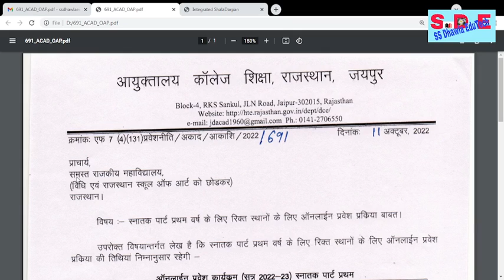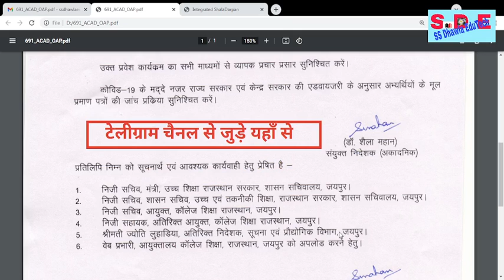राजस्थान के राजकीय महाविधालयों में स्नातक प्रथम वर्ष में प्रवेश सम्बन्धित अपडेट COLLEGE Admission